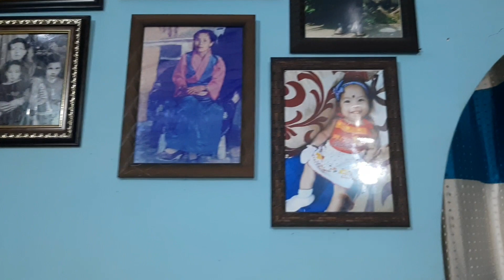Family Gossips😆😆||Entertainment 👪||Family Time||Ruben ko chatak😆